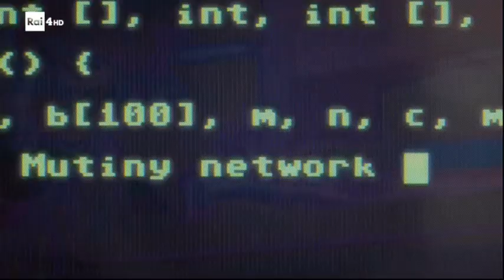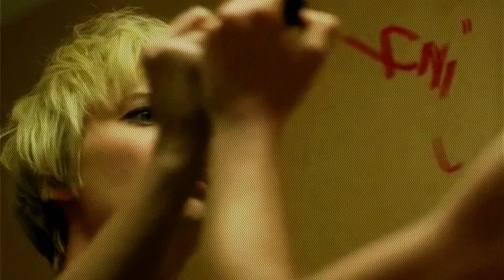Hacking Freedom - Bz Akira Santjago Feat. HCF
MashUp: Bz Akira Santjago

Questo MashUp videomusicale, nasce dal tentativo di Mashuppare la mia parte Hacker (maschile) con la mia parte Artista (femminile), il Reverse Engineer con il Mashupper/Compositore. É più che un tentativo, è uno dei MashUp più importanti della mia vita.

A chi non apprezza quello che creo e non apprezza la mia musica e ci tiene tanto a farmelo sapere, ricordo che non cerco applausi. Come direbbe Dario Fo, il mio clima psicologico è sempre stato ed è, rimane.. il gioco, l'esplorazione. Riguardo gli applausi, citerei Mogol/Battisti, in Nessun Dolore (canzone che dovrei dedicare a tante persone/troppe, anche rimanendo solo nell'ambito della semplice amicizia). La citazione comunque è questa:

"L'applauso per sentirsi importante
Senza domandarsi per quale gente"

"Immagina di essere all'interno di una gabbia: essa può essere enorme, immensa, di miliardi di chilometri quadrati, oppure stretta pochi metri. Ma il tuo potere su te stesso resta identicamente assoluto: solo tu puoi decidere cosa fare o non fare, non importa quanto larga, o stretta, sia la tua gabbia. Se poi inserisci le interazioni nel quadro, ecco che ciò che decidi di essere e fare influenza inevitabilmente tutto ciò che hai intorno. Come esempio pratico: nei lager c'erano prigionieri che diventavano ostili e approfittatori verso altri prigionieri, peggiorando la loro condizioni di vita. Altri prigionieri invece si aiutavano a vicenda, pur nei margini minimi di cui erano capaci. Gli uni e gli altri creavano, attorno a sé, diversi contesti con diverse probabilità di sopravvivenza. Persino in una condizione miserevole come quella, creavano condizioni di vita per se stessi migliori o peggiori" Stefano Re

Halt and Catch Fire, indicato con la sigla mnemonica di HCF, è un'istruzione fittizia del linguaggio assembly - intesa prevalentemente come uno scherzo - che è stata usata per definire istruzioni solitamente non documentate che portano la CPU in uno stato da cui può essere fatta uscire solo con un reset.

Solitamente con la sigla HCF si descrive una o più istruzioni non documentate presenti in molte architetture e utilizzate per poter effettuare agevolmente particolari test durante lo sviluppo dei prodotti, ma che non sono da utilizzarsi nella normale operatività.

This video is fair use under U.S. copyright law because it is (1) noncommercial, (2) trasformative in nature, (3) does not compete with the original work and could have no negative effect on its market.